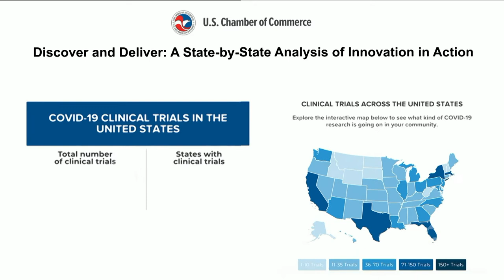Fighting COVID19 with Innovative Technology Featuring Kelly Anderson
Kelly Anderson, Senior Director of Health and Drug Policy at the U.S. Chamber’s Global Innovation Policy Center, discusses the types of COVID-related research is happening, how has business and government teamed up in the fight against COVID and the resources that are available to learn more about vaccines and treatments.